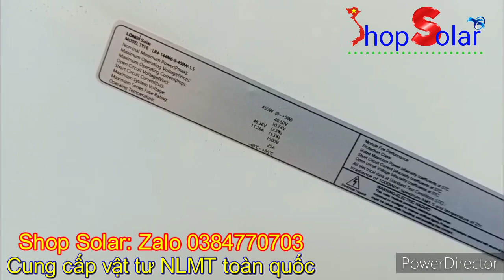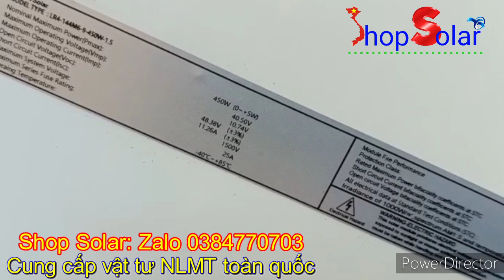🇻🇳 Pin Cấp A 🇻🇳 Thương Hiệu Longi, Công Suất 450w, Công Nghệ 9 Busbar - Shop Solar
🇻🇳 Shop solar giới thiệu đến mọi người tấm pin mono 450w của thương hiêụ Longi, công nghệ sản xuất 9 busbar cho hiệu suất làm việc rất cao và nó đang được xuất khẩu sang Mỹ
🇻🇳 Điện mặt trời thật sự đang rất phát triển tại Việt Nam nói chung và trên thế giới nói chung. việc kết hợp tấm pin năng lượng mặt trời và biến tần sẽ cho ra điện 220v sử dụng miễn phí cho mọi gia đình dù bất cứ ở vùng miền nào đi chăng nữa, sử dụng đều hiệu quả
🇻🇳 Đặc điểm của tấm pin
- Thương hiệu: Longi
- Công suất: 450w
- Công nghệ sản xuất: 9 busbar
- Pin Half cell
- Xuất khẩu Mỹ
- Đầy đủ Co, Cq